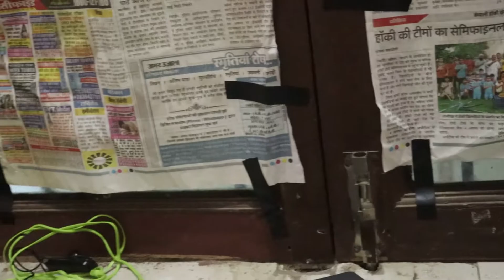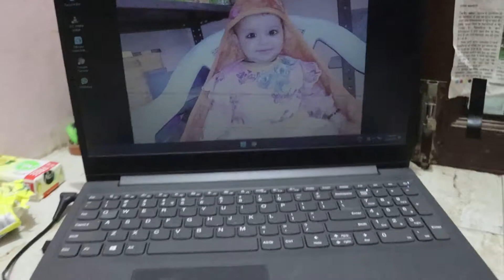intro about me my blog